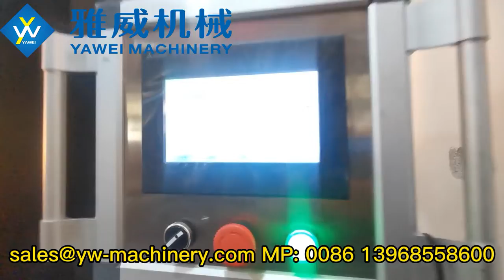Maxi. 6000BPH 4-cavity YW-L4 PET Blow Moulding Machine for 12.5g 2925 600ml Bottle